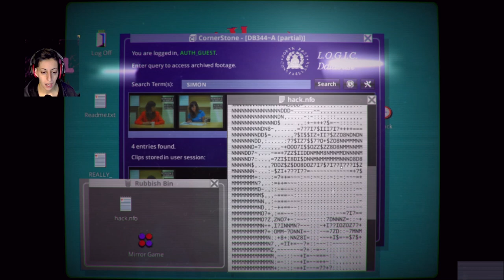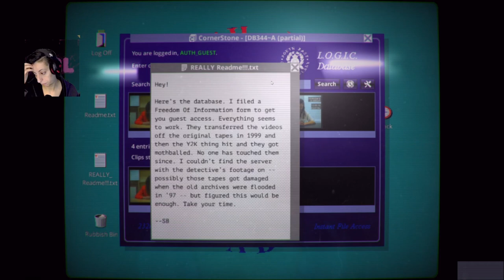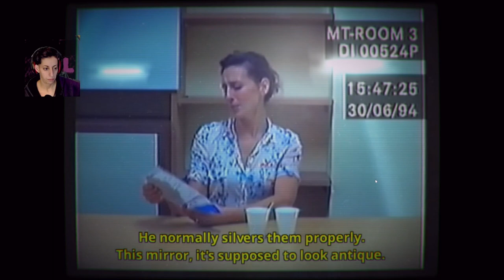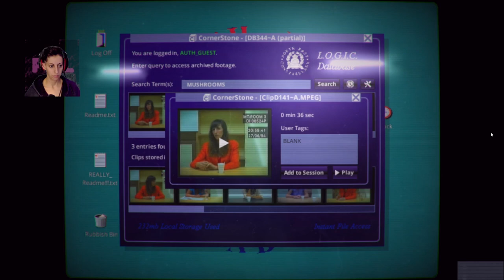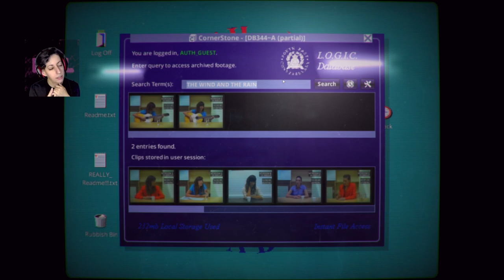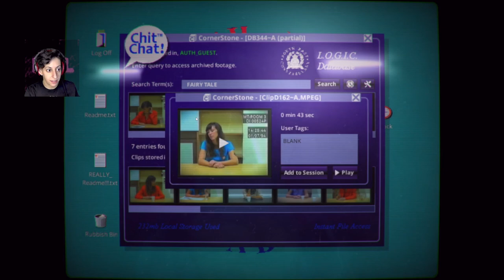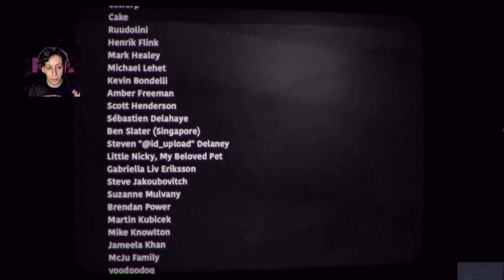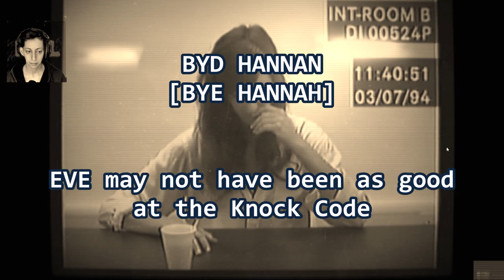HER STORY | FULL story plus cipher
This game has discussions of adult themes like murder and sex. It is a type of investigation simulation (don't want to give more away).

It was written by Sam Barlow, who also wrote games like Shattered Memories and Aisle. This is more of a story we are uncovering.

GOOD HEALTH!
Please be good to yourselves and each other.